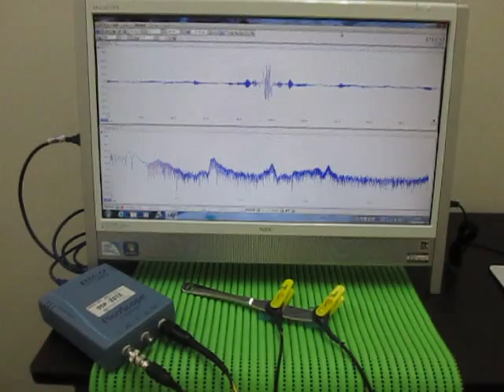超音波伝搬実験（表面検査） Ultrasonic experiments (ultrasonic tester)